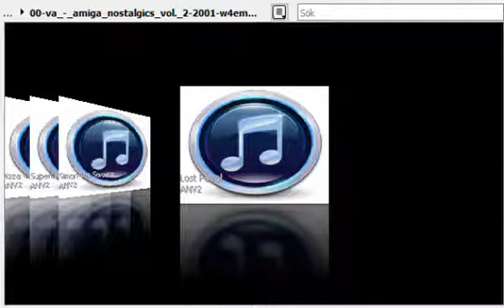VLC media player - Amiga Nostalgics Volume 2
01 [00:00:06] Lotus 2
02 [00:02:54] Oil Imperium
03 [00:06:34] 1869
04 [00:10:10] Burntime
05 [00:12:30] Pinball Dreams
06 [00:17:54] Pinball Fantasies
07 [00:22:48] High Octane
08 [00:25:21] Civilization
09 [00:26:59] Colonization
10 [00:29:44] Risky Woods
11 [00:32:48] Fire & Ice
12 [00:36:32] Flashback
13 [00:37:57] Skidmarks 2
14 [00:43:27] Oldtimer
15 [00:49:58] Walker
16 [00:54:49] Lionheart
17 [00:58:13] Cabal
18 [00:59:27] Pizza Connection
19 [01:01:02] Supercars 2
20 [01:04:35] Simon the Sorcerer
21 [01:08:59] Lost Patrol